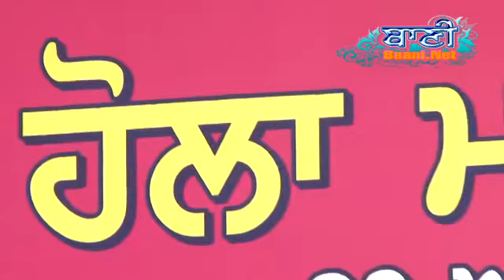Bhai Guriqbal SinghJi Bibi KaulanJi At Yamunanagar On 24 March 2016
Bhai Guriqbal SinghJi Bibi KaulanJi At Yamunanagar On 24 March 2016-Sikh Gurbani Kirtan - Live Broadcasting